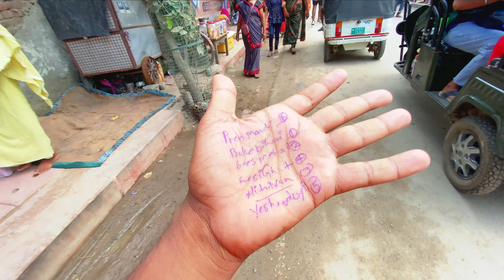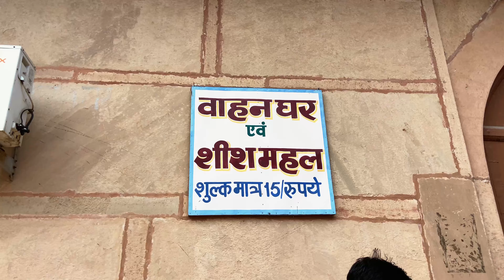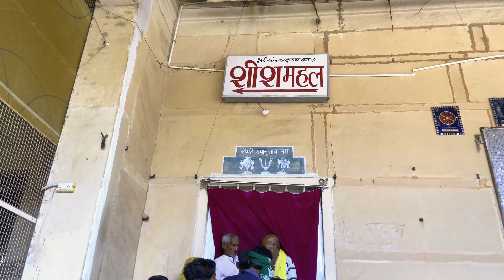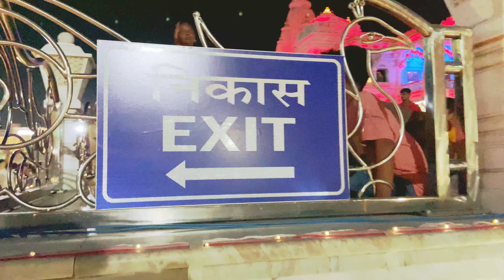Krishna Janmashtami Vrindavan Day 2 @Gautam_0666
krishna janmasthami vrindavan day 2 @GhumakadGautam
Hey this is Gautam Kumar
I am from RISHIKESH